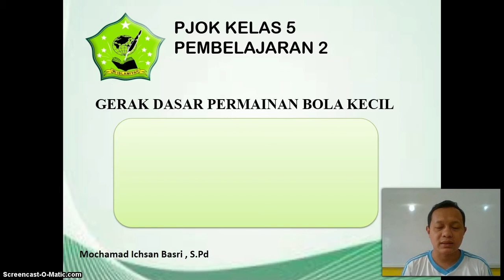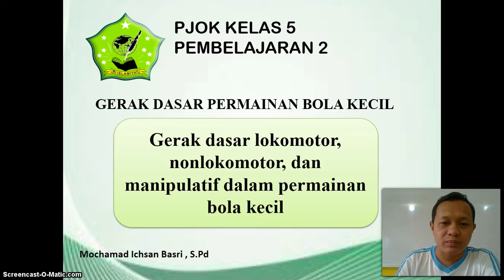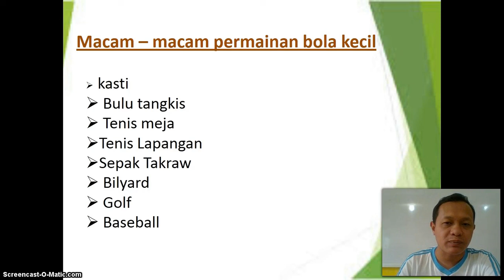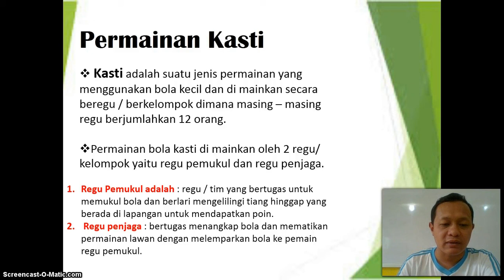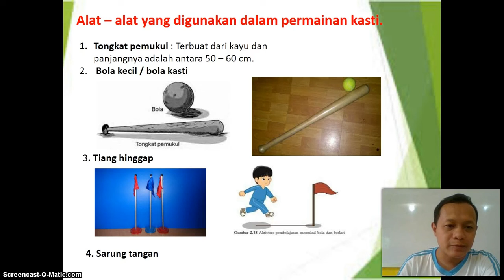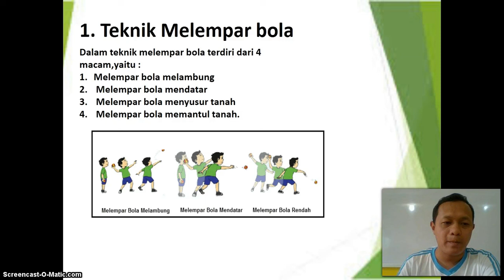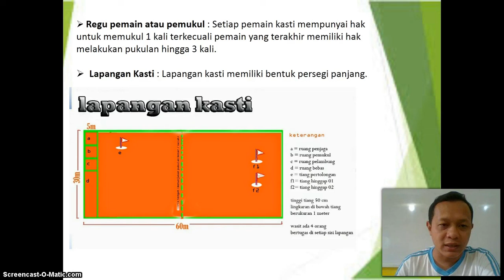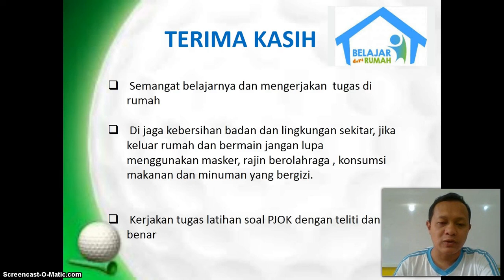BelajarbersamaSUKMA: Kelas 5 MI Islamiyah | PJOK | Gerak Dasar Dalam Permainan Bola Kecil